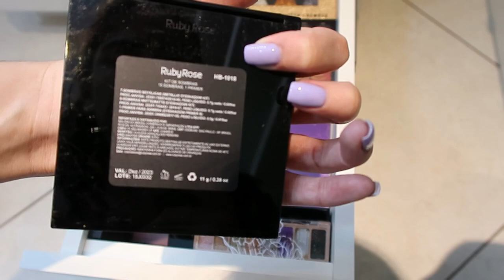ARRUMANDO OS PRODUTOS, MAQUIAGEM E CUIDADOS COM A PELE PARA VIAGEM - Thamyê Baseggio